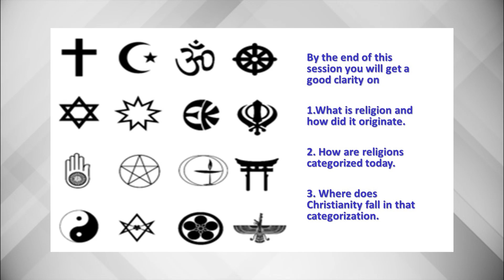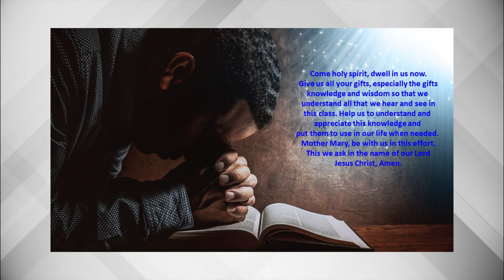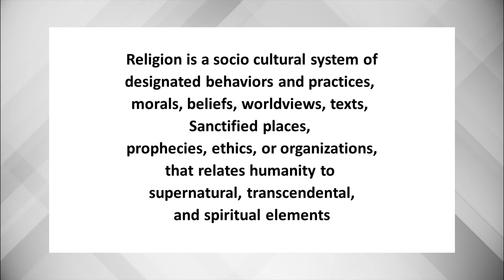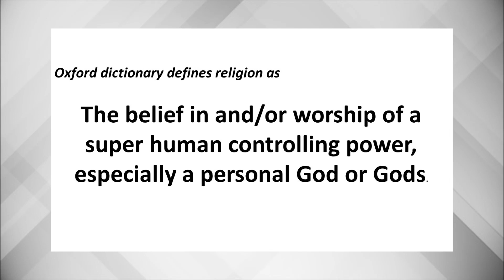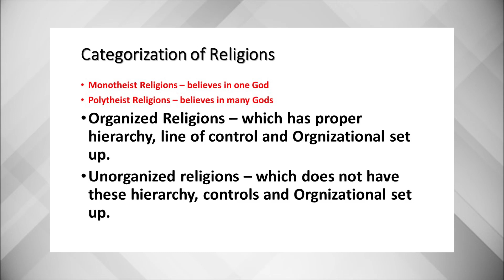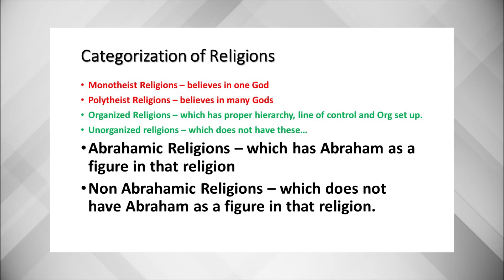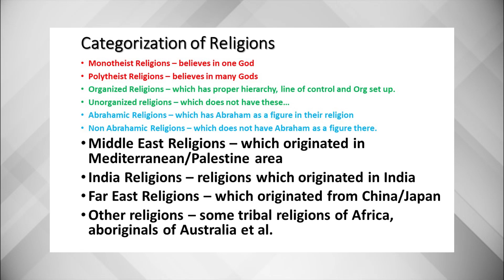ON THE PATH OF SALVATION | CLASS 12 | CHAPTER 9 | PART 1 | Syro-Malabar